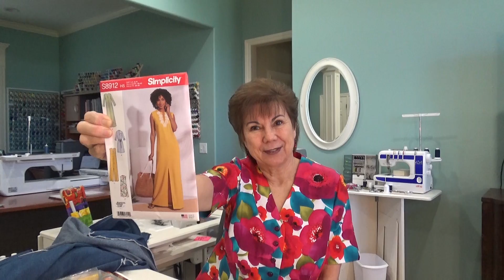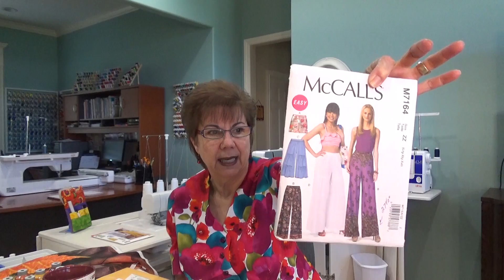Join the Wide Leg Pants Sewathon!, New Quilt Panel, Patterns to Use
Wide Legs:  New Look
Alternate Patterns:
McCalls 7164
Simplicity 8393
Simplicity 8848
Simplicity 8556
New Look 6461
Fall Panel:  Dream Big Leaf by Hoffman
Long Dress to Embroider:  Simplicity 8912
Lauren is at:  Boldnotionquilting.com